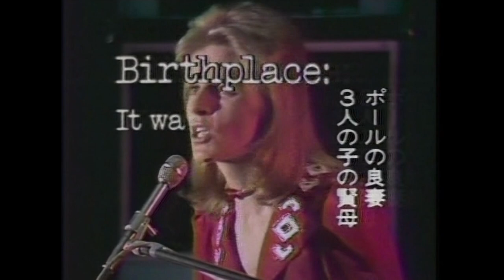Paul McCartney & Wings - Big Barn Bed ("James Paul McCartney" TV Special 1973) (Japanese Version)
Performance at the ATV Elstree Studios, Borehamwood, UK 18th March 1973